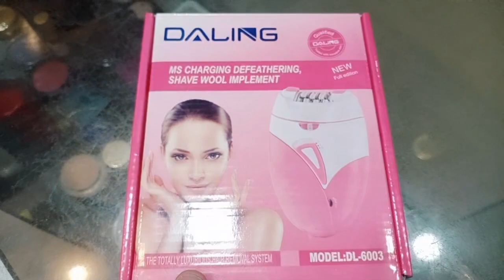DALING Ladies Apilator... Rechargeable.. Powerful Speed.. tested with sensitive...